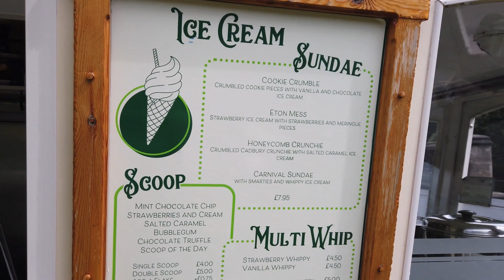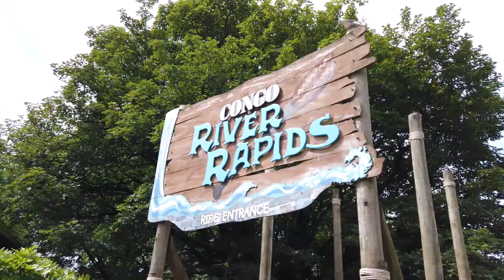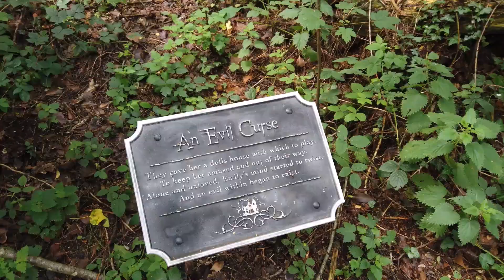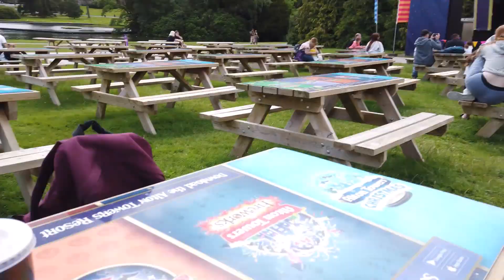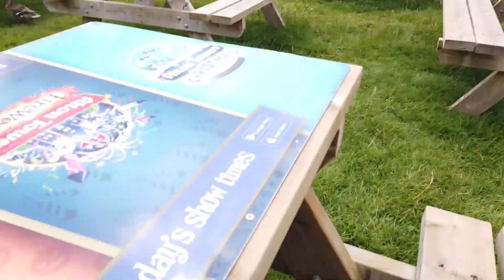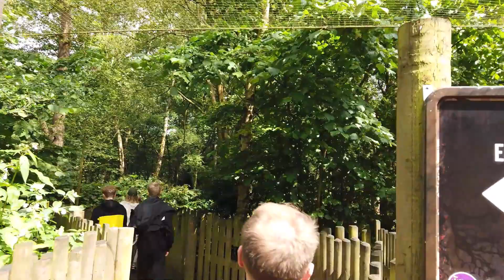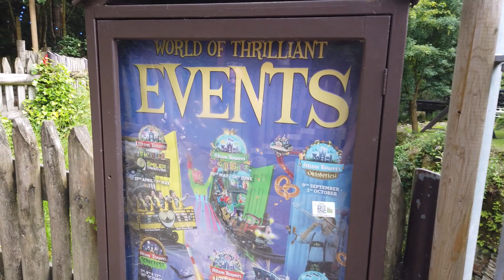Alton Towers Vlog July 2023 | Summer of Fun Event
I went back to my home park, The Alton Towers Resort to check out their brand new summer event - Summer Of Fun.
As well as the event, I get back on some of my favorite rides including the rapids WITH THE WATERFALLS ON!
I also review the Cronut burger from the Burger Kitchen.